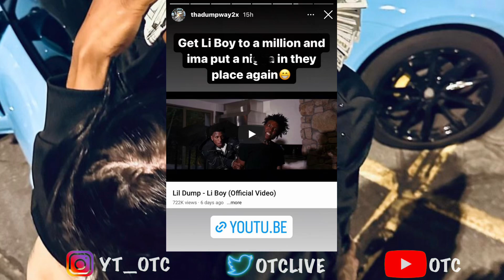Lil Dump Says He Put P Yungin In His Place And Needs His Fans To Help Do It Again 😱🤝🏾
Lil dump drops a song about PYungin that went viral and now hopes his fans can help him reach his goal so he can drop another one.

1)This video has no negative impact.
3)It is transformative in nature.
1)This video has no negative impact.
3)It is transformative in nature.